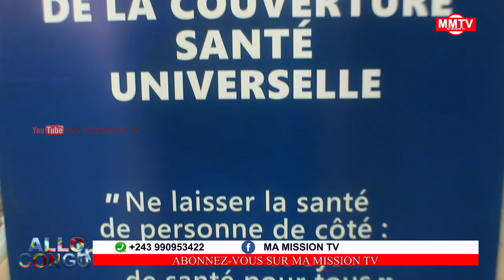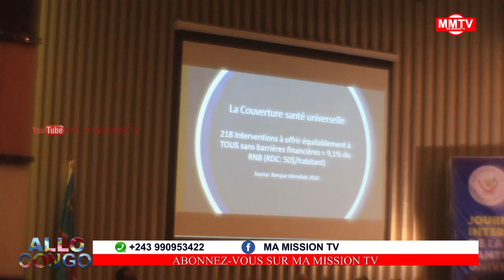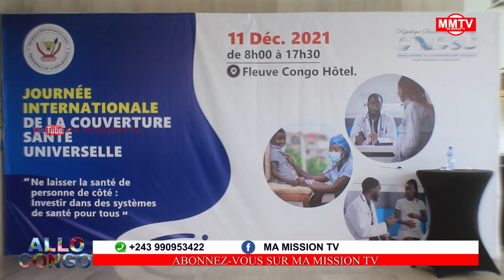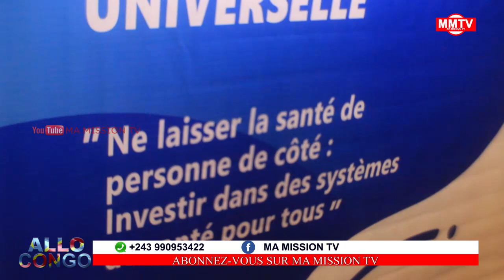🔴FATSHI APESI HÔPITAL OFELE NA BA CONGOLAIS,OUVRE UNE MUTUALITE SANTE UNIVERSELLE